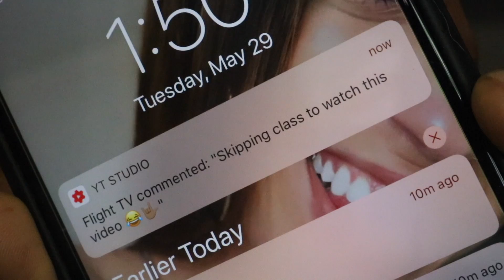Q&A: How much money do i make on Youtube!?